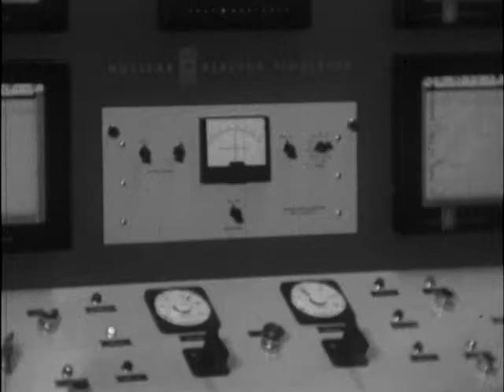07/30/56 Virginia Tech is first college to own nuclear reactor simulator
7191
In Blacksburg today, the first college owned nuclear reactor simulator in the country arrived at Virginia Tech. Today also marked the beginning of the 8th Oark Ridge Atomic Energy symposium.
Dr. Ralph T. Overman, Chairman of the special Training Division of the Oak Ridge Institute of Nuclear Studies (start film) explained the purpose of the sessions for a WSLS newsman.
(show film)
(sound up)